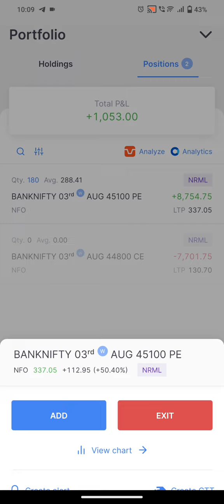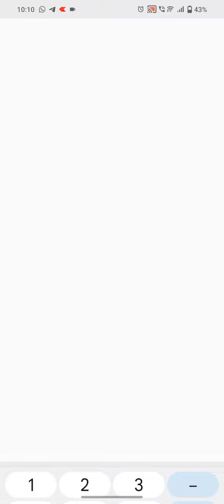30 Days Challenge Expiry Day Video